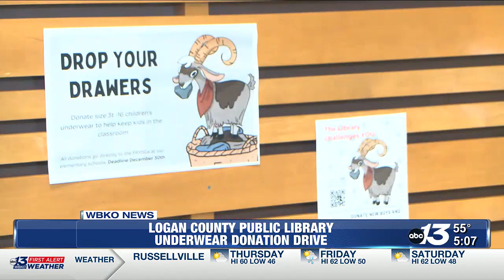Logan County Public Library asks you to “Drop your Drawers” at your library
So far, the library has 427 pairs of their goal of 3,000 pairs.